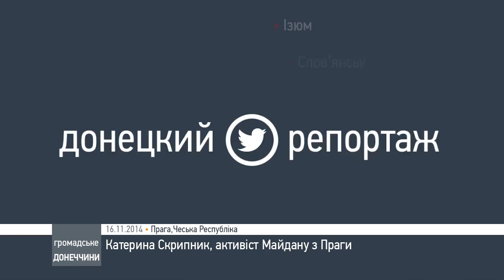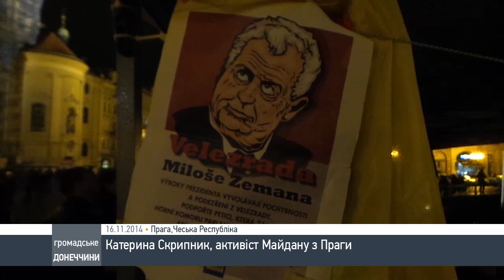15.11.2014 - Катерина Скрипник, активіст Майдану з Праги